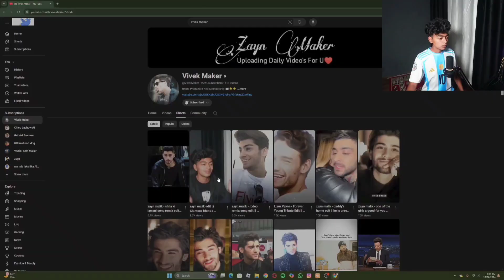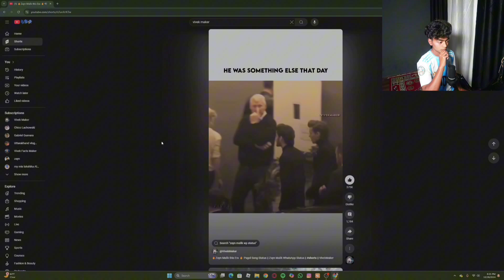𝐙𝐀𝐘𝐍 𝐌𝐀𝐋𝐈𝐊 - 𝐓𝐎𝐏 𝟓 𝐌𝐎𝐒𝐓 𝐖𝐀𝐓𝐂𝐇𝐄𝐃 𝐄𝐃𝐈𝐓𝐒 𝐎𝐍 𝐓𝐈𝐊𝐓𝐎𝐊 // ( 𝟏𝟎𝟎𝐌𝐢𝐥𝐥𝐢𝐨𝐧+ 𝐋𝐢𝐤𝐞𝐬 😱) #𝟭 \\ 𝐑𝐄𝐀𝐂𝐓 𝐁𝐘 𝐕𝐈𝐕𝐄𝐊𝐌𝐀𝐊𝐄𝐑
"Top 5 Most-Liked Zayn Malik Edits on TikTok That Will Leave You Speechless!"

"Zayn Malik’s Most Viral TikTok Edits – You Won't Believe #1!"

"5 Zayn Malik Edits That Took Over TikTok – Must Watch for All Fans!"

"The Top Zayn Malik TikTok Edits Breaking the Internet Right Now!"

"Zayn Malik’s Most Liked TikTok Edits Ranked – Prepare to Be Amazed!"

"Welcome, Zquad! Today, we're diving into the world of TikTok, where Zayn Malik fans have taken creativity to a whole new level. From dramatic slow-motion edits to perfectly timed transitions, TikTok creators have brought Zayn's iconic moments to life in ways that are absolutely mesmerizing! In this video, I'm counting down the top 5 most-liked Zayn Malik edits on TikTok, showing why each one has captured the hearts of millions. You'll see fan edits of his best live performances, most iconic music video moments, and the stunning visuals that make Zayn a true star.
Join me as we explore the artistry, dedication, and love that fans put into these edits, and watch how each one captures a different side of Zayn-from his soulful voice to his effortless style. Whether you're a longtime Zayn fan or just discovering his magic, these edits are guaranteed to make you hit the replay button.